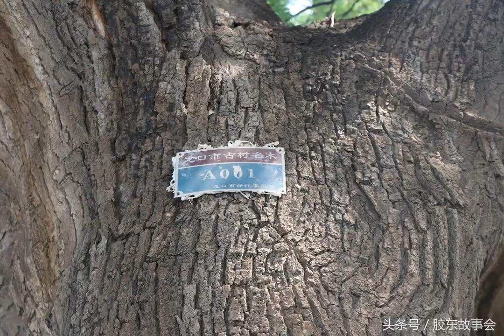煙臺龍口有棵“天下槐祖”：年代無法考證，傳說秦皇曾來